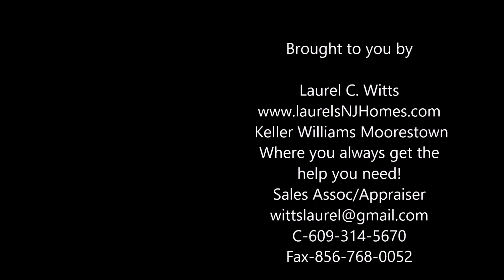36 Ashbrooke Dr Voorhees NJ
Laurel C. Witts
 Keller Williams Moorestown
Where you always get the help you need!
Sales Assoc/Appraiser
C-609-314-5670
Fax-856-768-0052